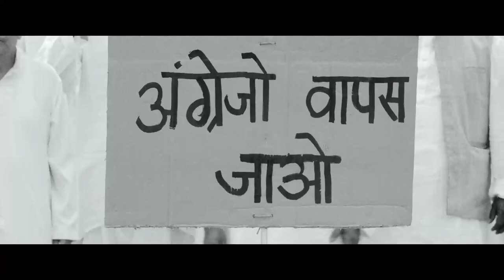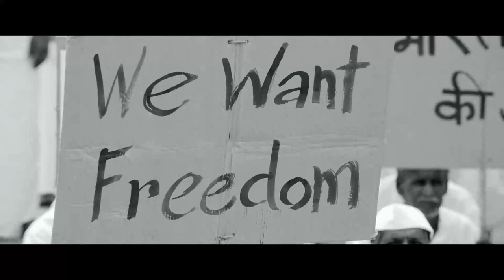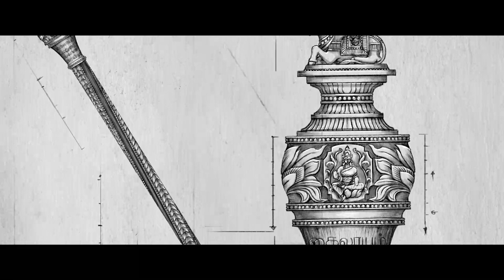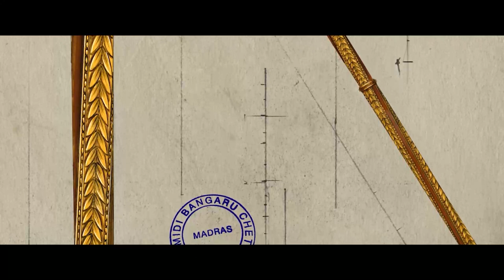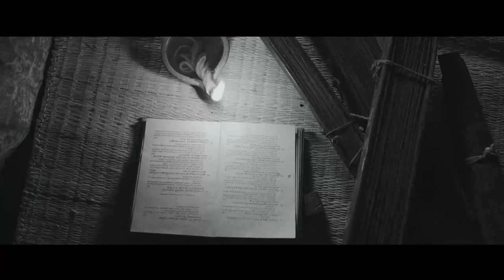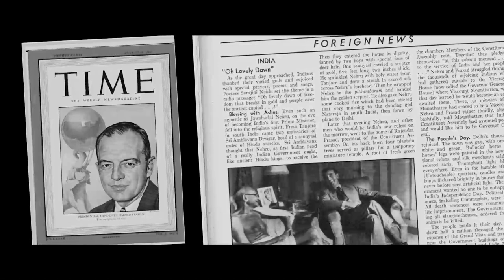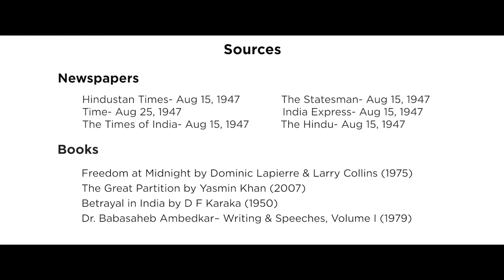A short film on the history & significance of the sacred Sengol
Bask in its sacred history through this film, as India gets ready to install the sacred Sengol at the new Parliament.

As India steps into the AmritKaal, Sengol will serve as a symbol of Just & Fair rule as per our civilisational practices.